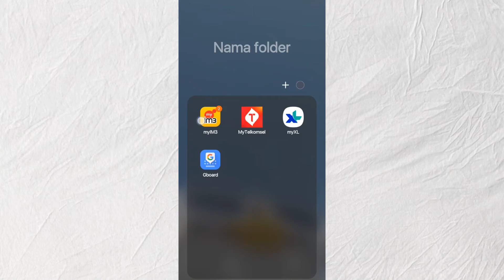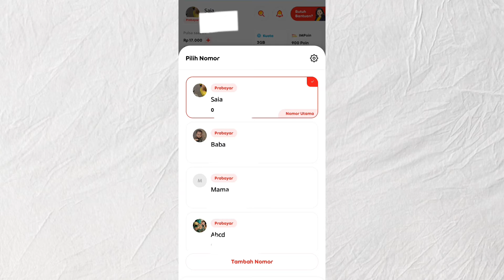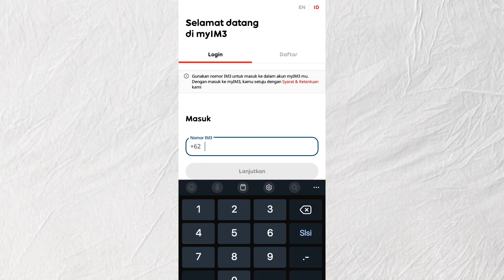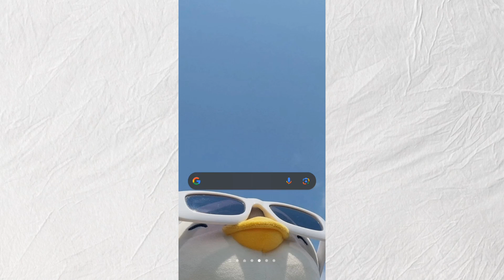Cara Mengganti Nomor Utama di Aplikasi My IM3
Myim3 ialah sebuah aplikasi yang merupakan layanan digital yang disediakan oleh Indosat Ooredoo Hutchinson, yang mana melalui aplikasi ini kamu bisa mengakses segala informasi serta meminta layanan Indosat melalui online.